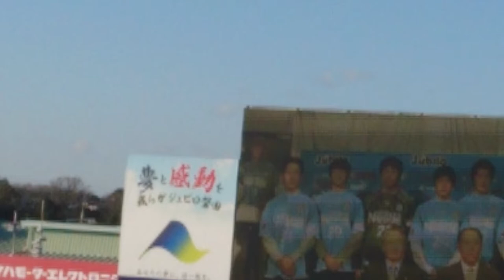ありがとう 太田吉彰 ①